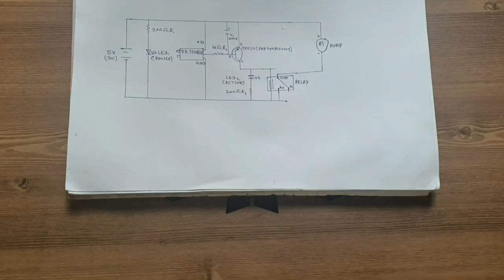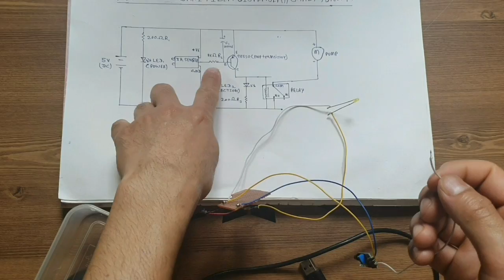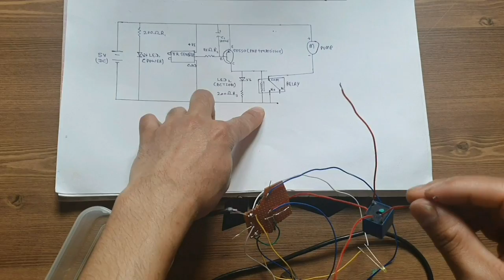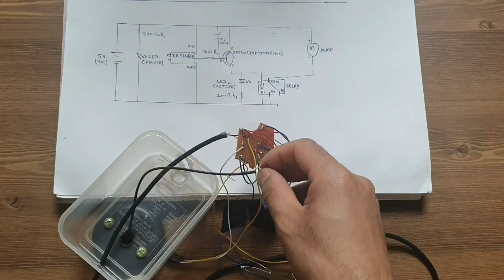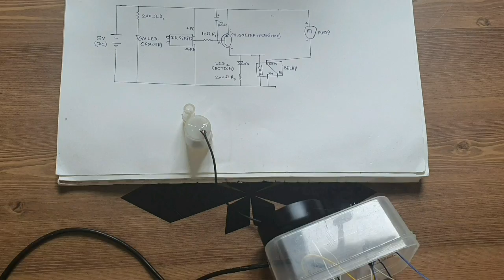How to make automatic hand sanitizer dispenser||alcohol dispenser||DIY sanitizer dispenser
How to make automatic hand sanitizer dispenser||                                                                          alcohol dispenser|| DIY sanitizer dispenser,welcome                                                               everyone,today iam going to make  simple automatic                                                                          hand sanitizer  dispenser machine at home in easy                                                                                            way.this DIYsensor operated sanitizer  dispenser can                                                                                  dispense ethanol/  alcohol based sanitizer . this                                                                            machine is sensor operated.ti is totally touchless.                                                                                    it help to fight against virus transfer.  it is very                                                                                      useful at the  present moment of corona virus.                                                                                             it helps to fight  against covid-19 to all . the making                                                                              process is very easy and simple . the requirements                                                                                   are ir sensor  module,relay,pnp transistor,capacitor,                                             resistor,leds,wires,plastic  container andso on.the                                                                          elements are easily  available at electron outlets.                                                                                    the prices ofthe elements are also very  cheap.at                                                                                  the present  time,i think it is veryuseful and                                                                                                   affordable item  for every one.i hope  this home                                                                                  made  handsanitizer dispenser will be  helpful to                                                                                     all viewers.
On the other hand, you may hurt your hands while                                                                               doing this athome yourselves.so ,please be careful                                                                              when making this athome to avoid risk of hazard.                                                                                        Do it on your own risk.